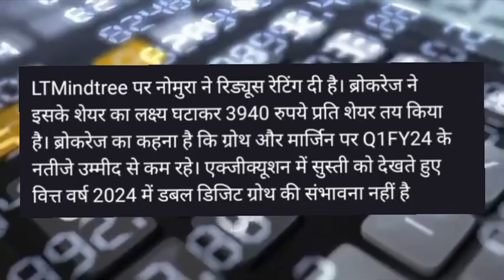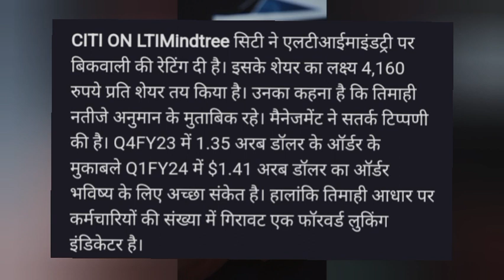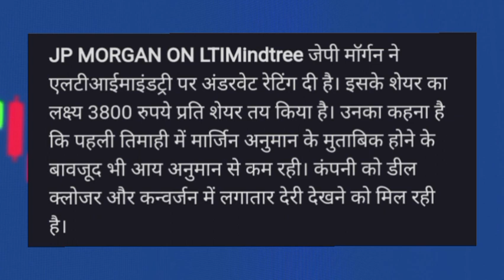LTIMindtree share latest news! LTIMindtree share news today